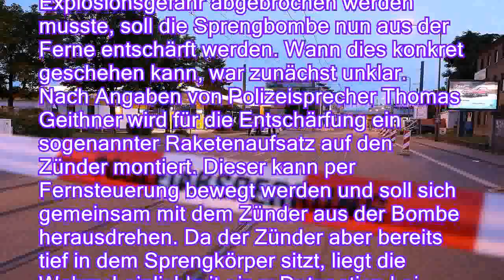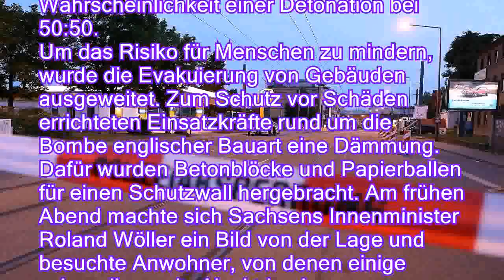Heikle Mission in Dresden: Raketenaufsatz soll Bombe entschärfen - n-tvde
Heikle Mission in Dresden: Raketenaufsatz soll Bombe entschärfen - n-tv.de
Auch gut 70 Jahre nach dem Zweiten Weltkrieg ist die Bergung von Munition in Städten wie Dresden beinahe Alltag. Doch dieses Mal ist alles anders.

Die Entschärfung einer Fünf-Zentner-Fliegerbombe nahe der Dresdner Altstadt hat sich als heikle Mission erwiesen. Nachdem ein erster Versuch wegen Explosionsgefahr abgebrochen werden musste, soll die Sprengbombe nun aus der Ferne entschärft werden. Wann dies konkret geschehen kann, war zunächst unklar.
Nach Angaben von Polizeisprecher Thomas Geithner wird für die Entschärfung ein sogenannter Raketenaufsatz auf den Zünder montiert. Dieser kann per Fernsteuerung bewegt werden und soll sich gemeinsam mit dem Zünder aus der Bombe herausdrehen. Da der Zünder aber bereits tief in dem Sprengkörper sitzt, liegt die Wahrscheinlichkeit einer Detonation bei 50:50.
Um das Risiko für Menschen zu mindern,